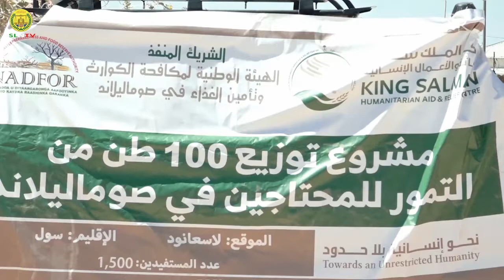Haayada U Diyaargarawga Aafooyinka oo Deeqo Timira Gaadhsiisay Goobo Kamida Gobolka Sool